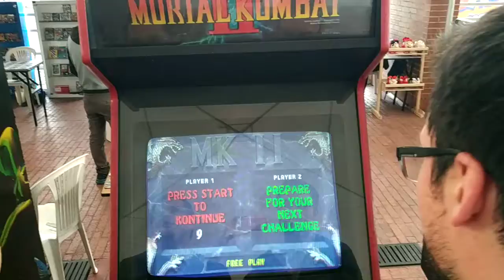MK2 Casuals - Maverick (Sub-Zero) Vs. Gtsugaru (Reptile)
MK2 Casuals @Akihabara_bogota
18/11/2018